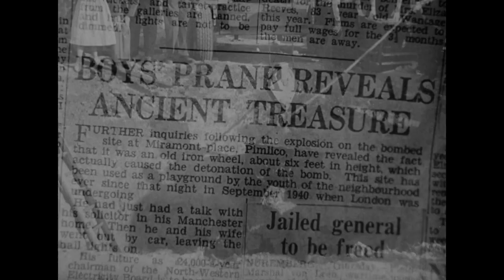Passport to Pimlico (1949) | Trailer | Stanley Holloway | Betty Warren | Barbara Murray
Ealing Studios’ output from the 1940s and 1950s helped define what was arguably the golden age of British cinema. Written by Ealing regular T.E.B. Clarke, PASSPORT TO PIMLICO was nominated for a BAFTA in the Best British Film category.

Director: Henry Cornelius
Writer: T.E.B. Clarke (original screenplay)
Stars: Stanley Holloway, Betty Warren, Barbara Murray

When an unexploded World War II bomb detonates in Pimlico, it reveals a buried cellar full of treasures. Among the rubble is an ancient document proving that the area is in fact part of Burgundy, France and, therefore, a foreign territory. In an attempt to regain control, the British Government set up borders and cut off all services to the area, but the “Burgundians” are determined to fight back!